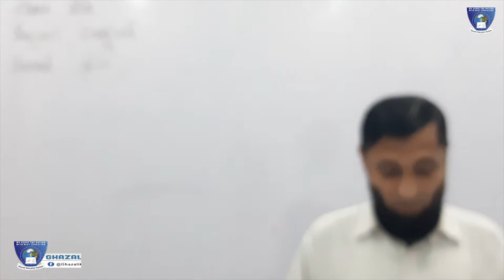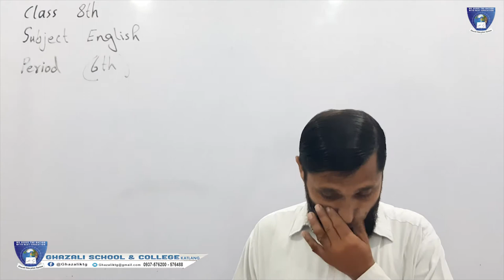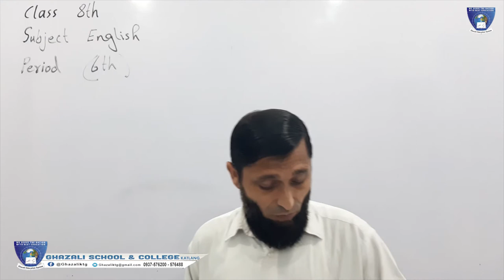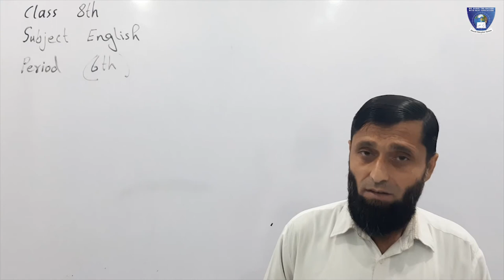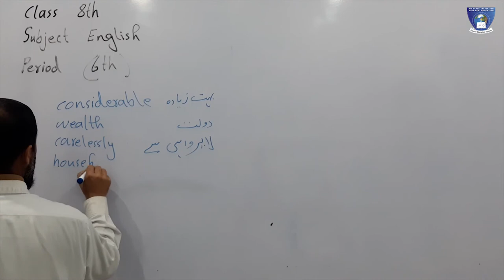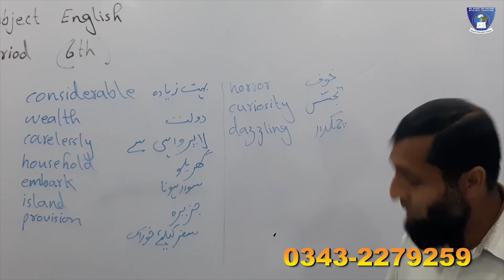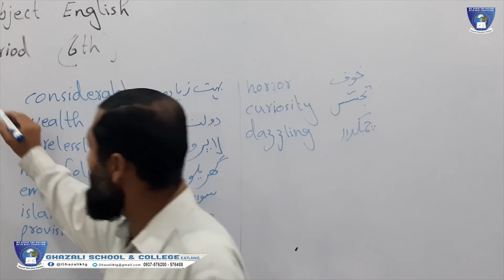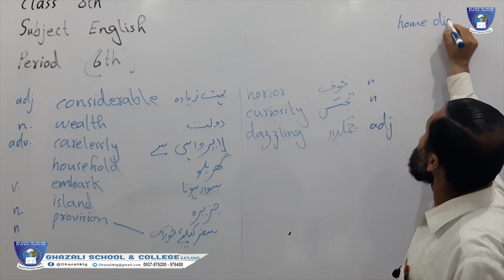SUBJECT ENGLISH ~!!~ CLASS 8th ~!!~ PERIOD NO 06 ~!!~ UPLOADED BY GHAZALI KTG